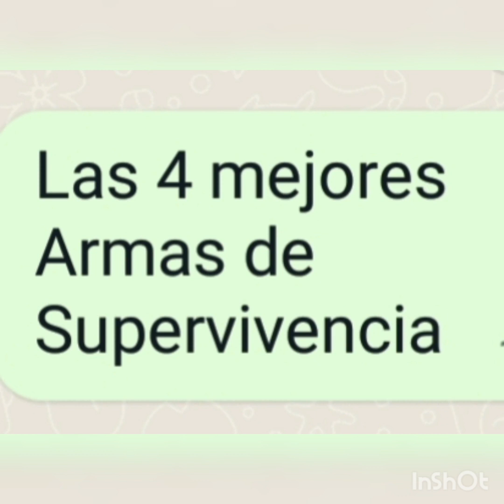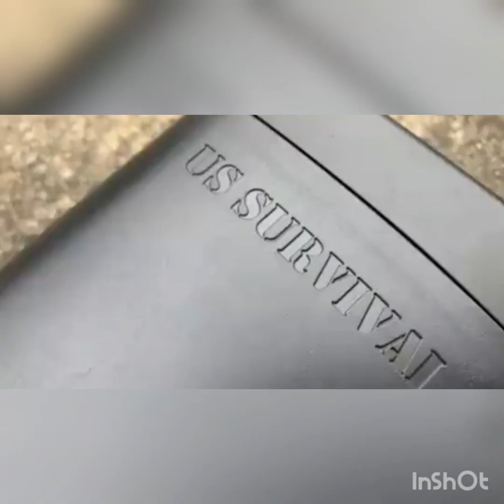las 4 mejores armas de supervivencia